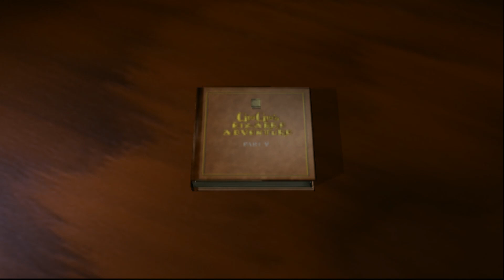GioGio’s Bizarre Adventure (PS2) Another Story + Story Mode: Giorno